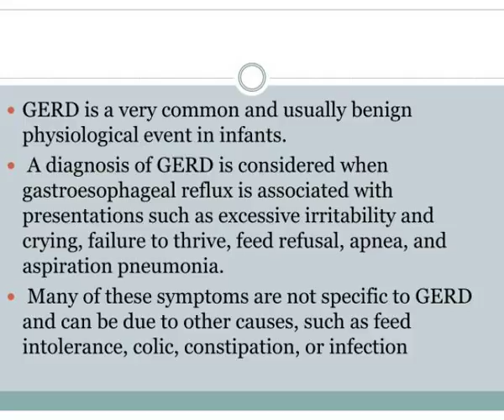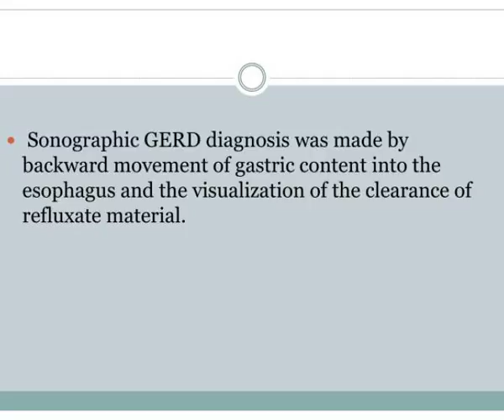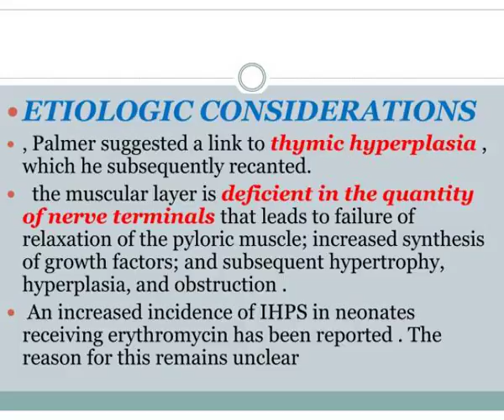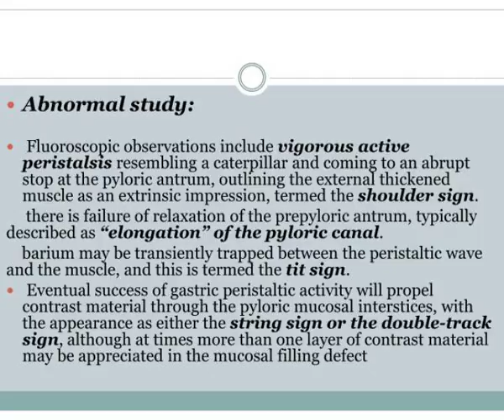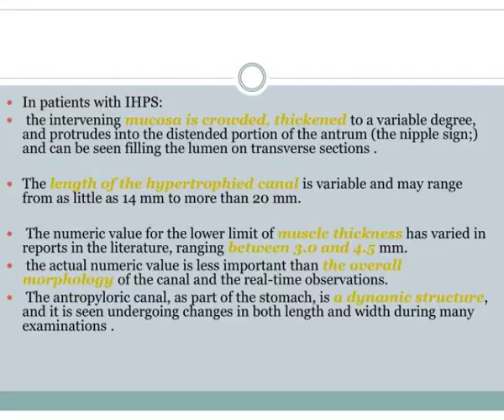gastroesophageal reflux disease in infants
Gastroesophageal  Reflux Disease in Infants.  GERD is a very common and usually benign physiological event in infants. Slideshow 3065674 by kolina